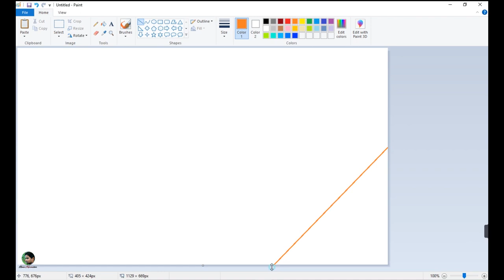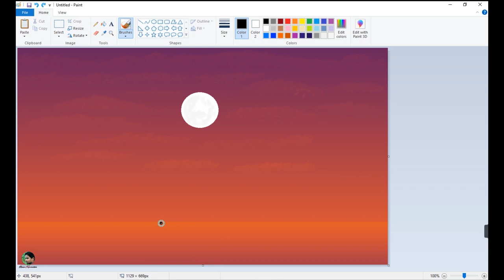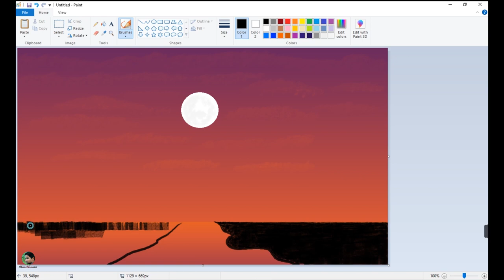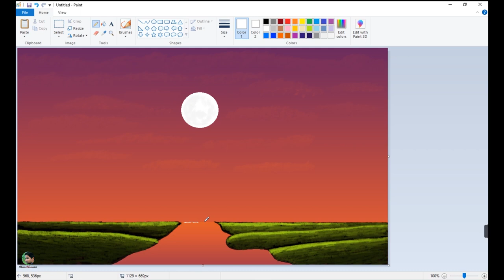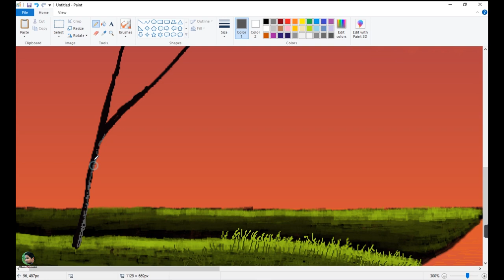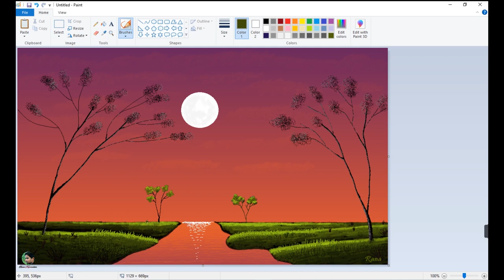Full moon scenery drawing | How to Draw in Ms Paint | drawing in paint in computer